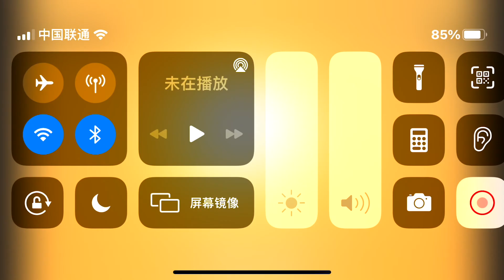從佛轉輪 妙堪遺囑 上自下然和尚宣講《2021圓覺經節錄》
《圓覺經》第二十五集節錄